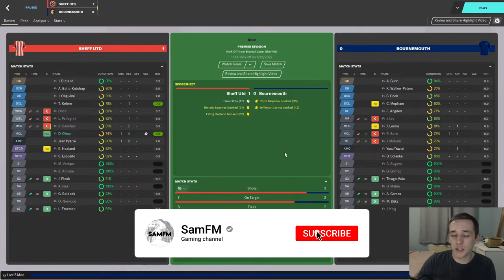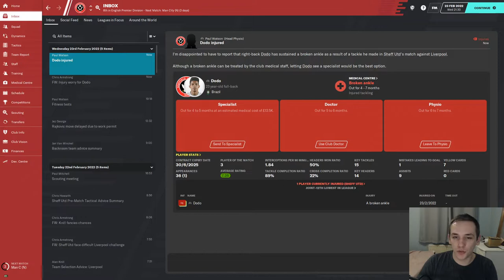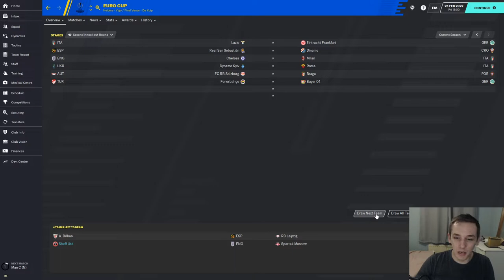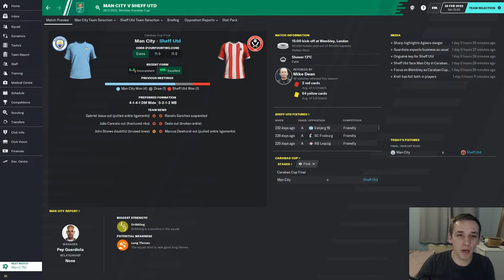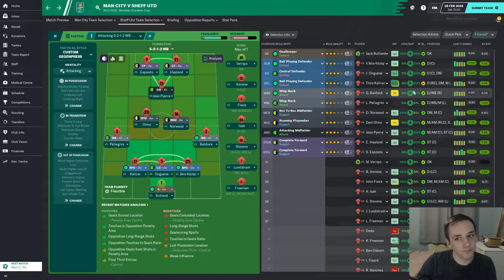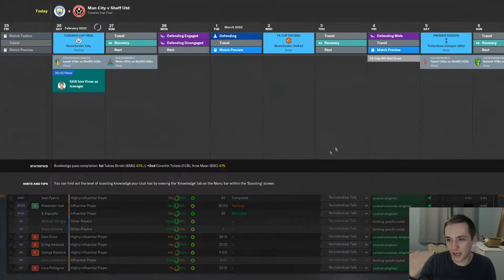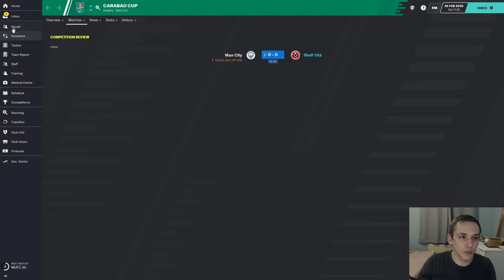SAF CHALLENGE | #20 SHEFFIELD UNITED | PENALTY HEARTACHE??? | FOOTBALL MANAGER 2020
In today's episode we take on Liverpool who are sitting at the top of the Premier League and Manchester City in the League cup final.